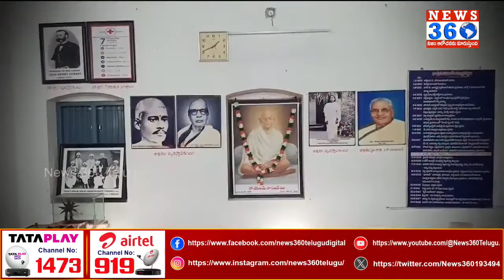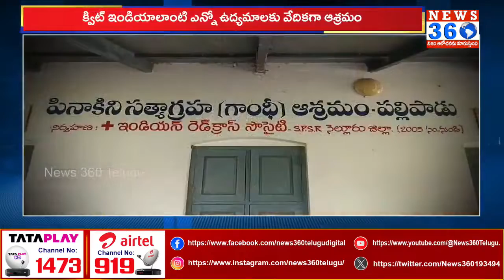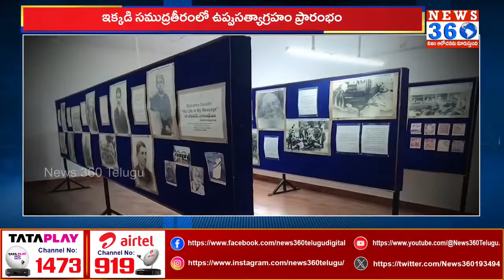Special Story on Pinakini Satyagraha Ashram at 100 Years | Pallipadu| Mahatma Gandhi@News360Telugu.